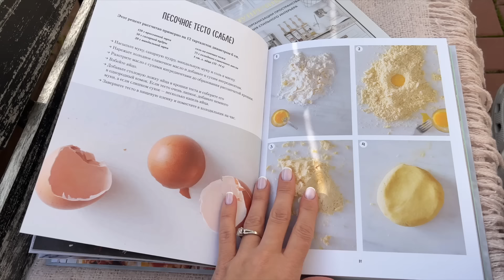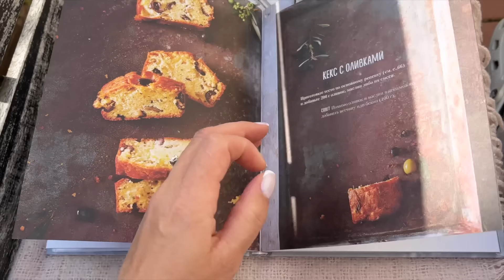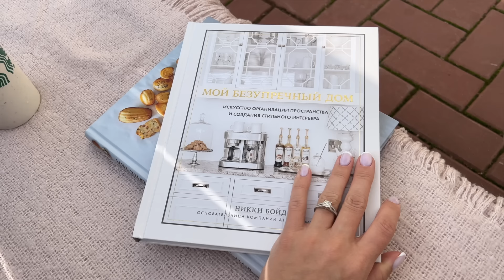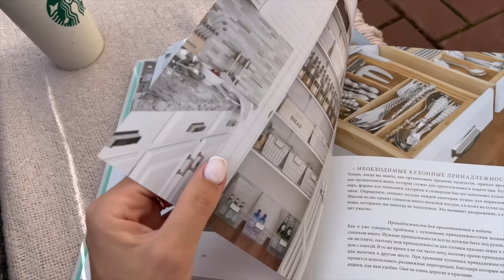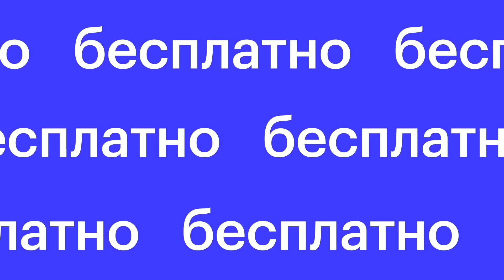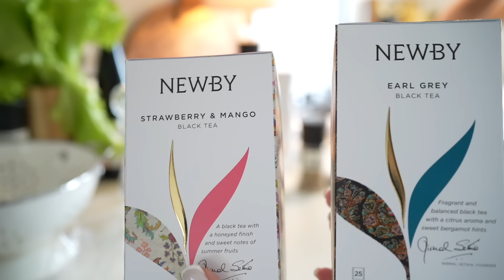ПРИВЕТ, ОКТЯБРЬ 🍂 эстетика быта, покупки для дома, разбираем покупки, выпечка, прогулка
Реклама. ЧОУ ДПО «Образовательные технологии «Скилбокс (Коробка навыков)», ИНН: 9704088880 Kra23e3bb
Atvel F16 Ultimate (c УФ лампой и сушкой):
Реклама. Рекламодатель ООО "Авакс" LjN8K31ES
Прозрачная выгода в Банке ДОМ.РФ. Вклад на 3 года со ставкой 12,5% годовых